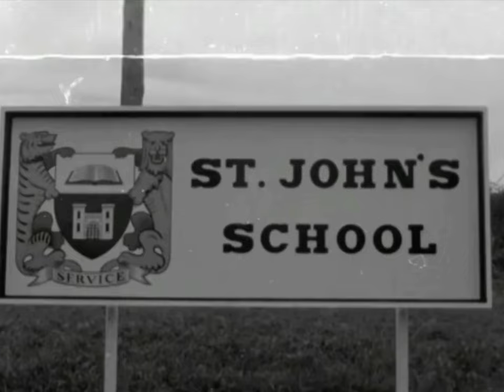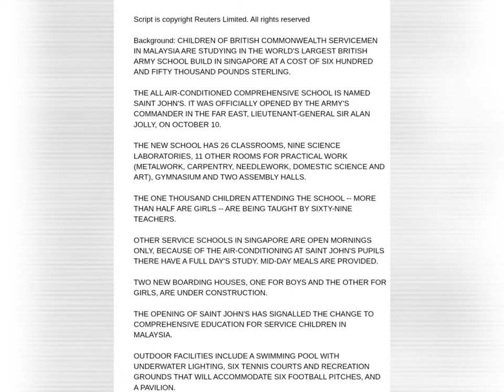1964.St John's School for children of British servicemen in Singapore.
Vid clip from British Pathe.(no audio)
Re-edited by Sofya Swang.